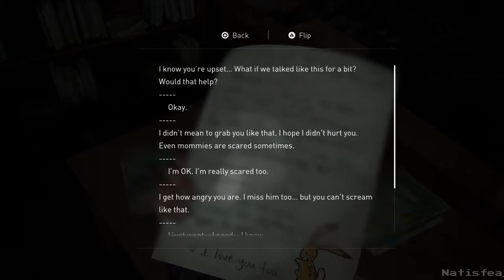The Last of Us Part 2 Playthrough Part 11|Ellie & Jesse|No